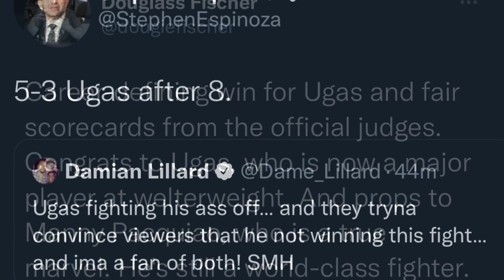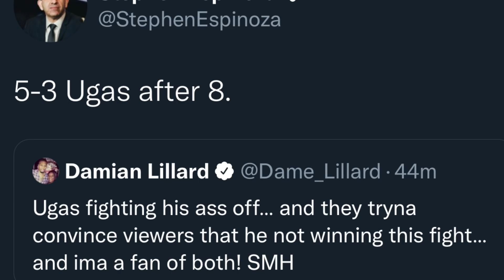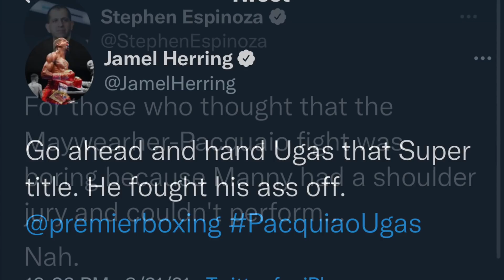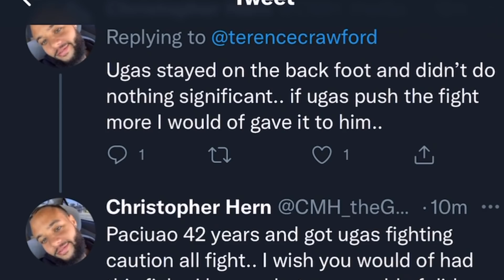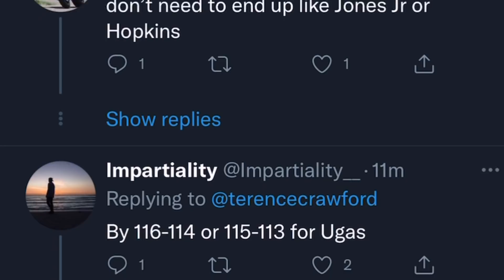Errol Spence, Terence Crawford, Andre Ward and all boxing world reaction to Ugas beating Pacquiao